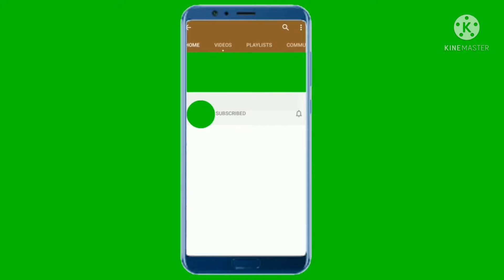Mukbang a HuGE PIZZA WHILE watching Netflix/sha tv